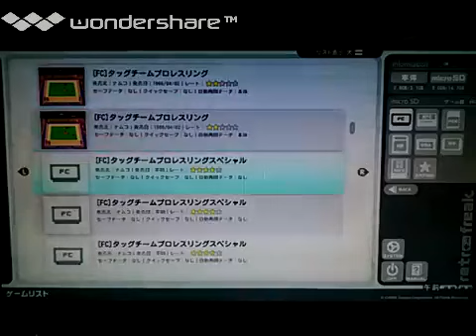[実況]「タッグチームプロレスリングスペシャル（FC）」レトロフリークで初見プレイ！